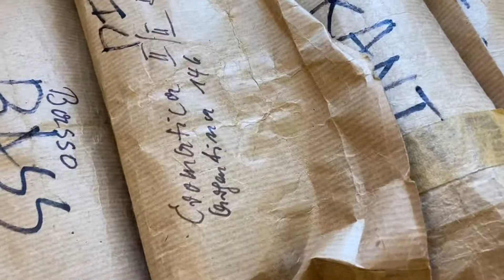[독일 반도네온 제작가 Vlog] 110음 반도네온을 142음으로 개조 하기 -1부- Converting 110-note Bandoneon to 142-note. -Part 1-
110음 반도네온을 142음 반도네온으로 개조합니다.

제가 일하는 독일 공방 홈페이지

"반도네온 & 콘서티나 클링엔탈 공방"
(Bandonion & Concertinafabrik Klingenthal GmbH)